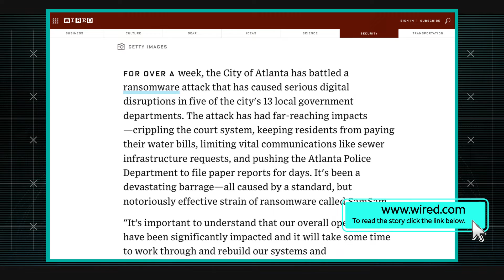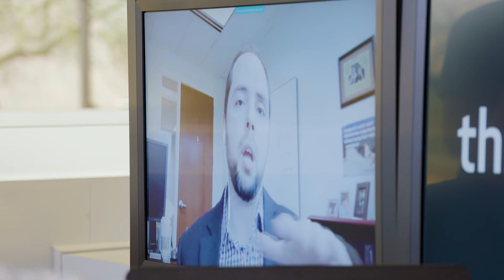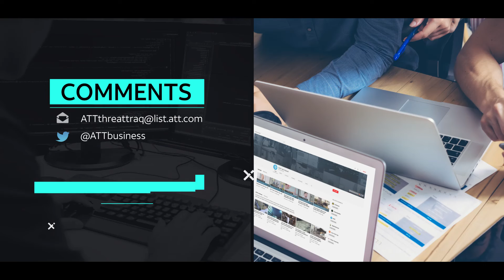4/5/18 SamSam Ransomware | AT&T ThreatTraq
AT&T Data Security Analysts John Hogoboom, Tony Tortorici and Manny Ortiz discuss the week's top cyber security news, and share news on the current trends of malware, spam, and internet anomalies observed on the AT&T Network.